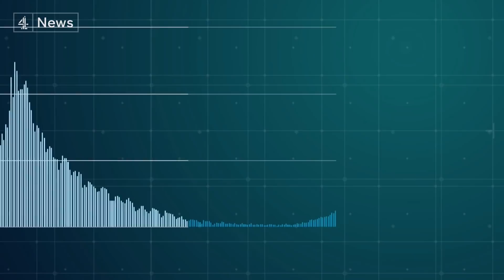Explained: How England plans to end lockdown